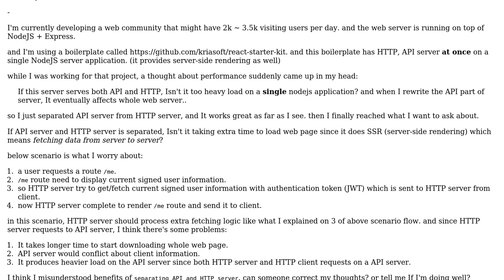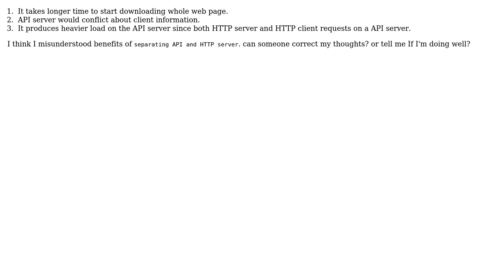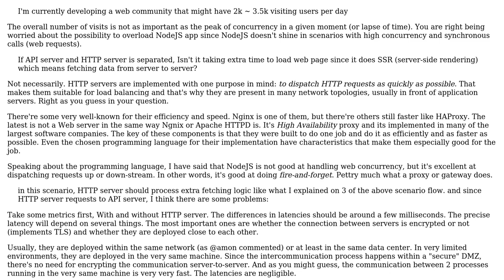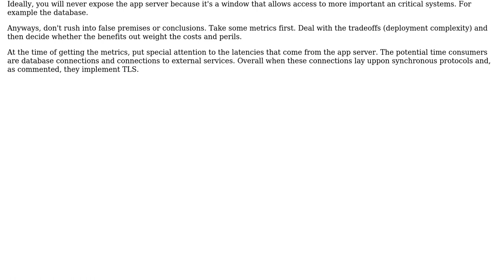Software Engineering: Separating API server from HTTP server is really worth to have?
With thanks & praise to God, and with thanks to the many people who have made this project possible! | Content (except music & images) licensed under CC BY-SA | Music | Images & others | With thanks to user sophia user Lie Ryan user Laiv and the Stack Exchange Network Trademarks are property of their respective owners. You are responsible for your own actions.